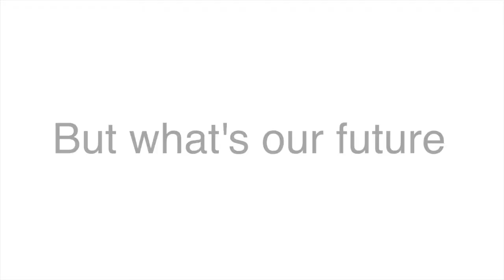Air Canada's CEO wants to talk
Calin Rovinescu, President and CEO of Air Canada, will share what it takes to be a global champion in today's market at this critical turning point in the company's history as it celebrates 80 years in 2017.